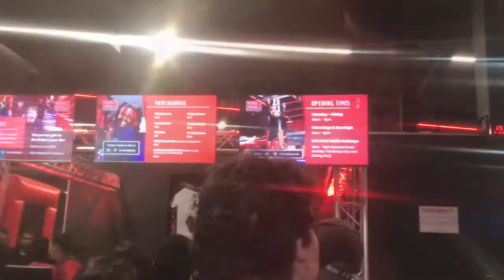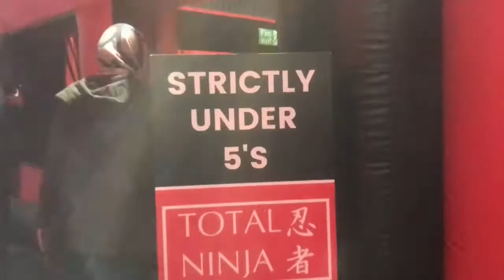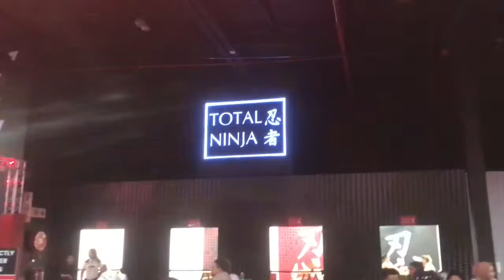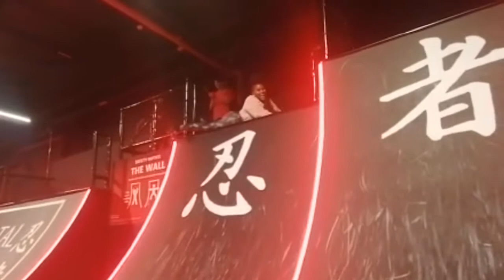TOTAL NINJA 🥷 Fun Vlog!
Welcome back❤️‍🔥

Total Ninja is in Cape Town Observatory.